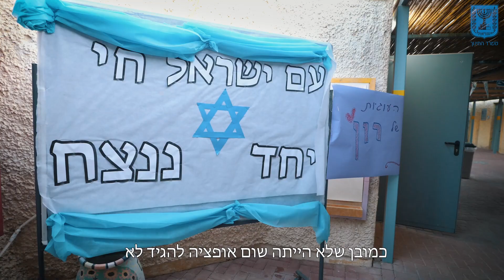אלפי תלמידים שפונו מבתיהם מקבלים מענה באילת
מינהלת אילת של משרד החינוך קולטת בימים אלו אלפים תלמידים שפונו מבתיהם ומעניקה להם את המעטפת המלאה

המינהלת הוקמה בהובלת שר החינוך יואב קיש ומ"מ מנכ"ל המשרד מאיר שמעוני

המבנים הוקמו בהובלת מנהל הבינוי במשרד